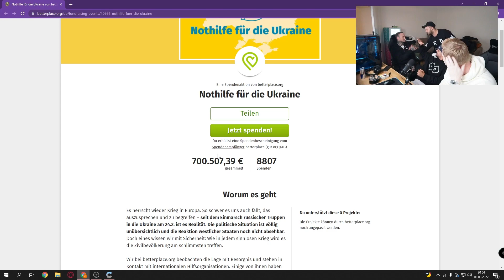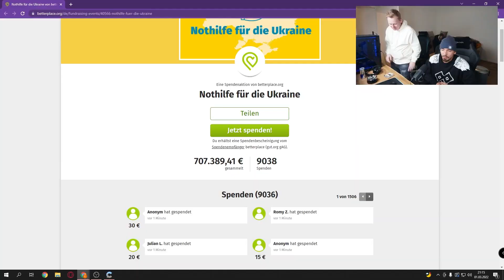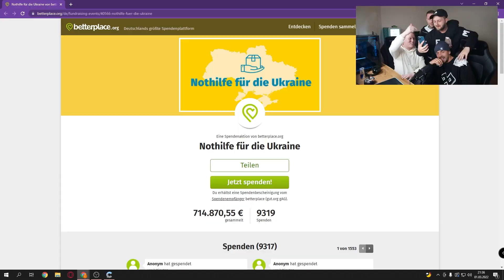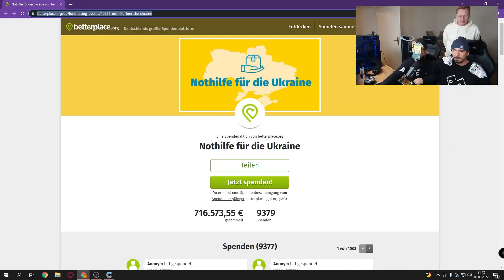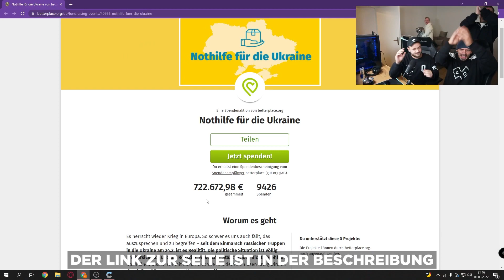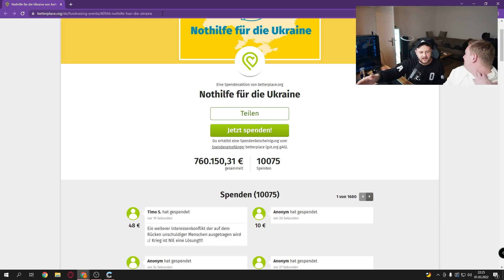SPENDEN-STREAM für die UKRAINE mit CAPITAL BRA, KONTRA K & KALAZH! 😱 | Highlights